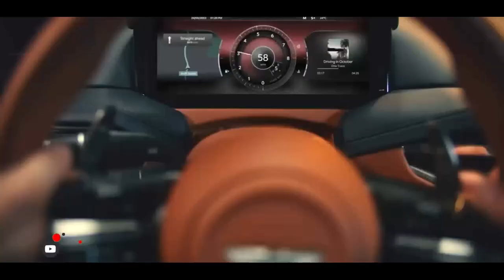ASTON MARTIN DB12 2023